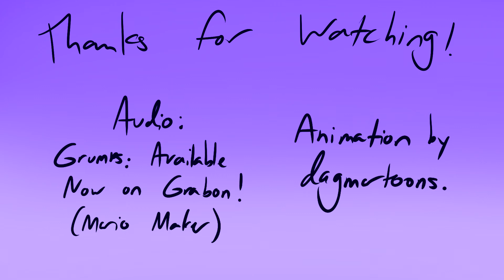Game Grumps Animated- Grabon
I've been sitting on this since March and finally got around to finishing it. Figured I could post it to tide y'all over while I'm still working on more Lupin stuff. My dumb ass decided to make a whole animated short with voice acting and stuff ON TOP of both Lupin As Vines 2 and the Casino Night sequel! Yay!